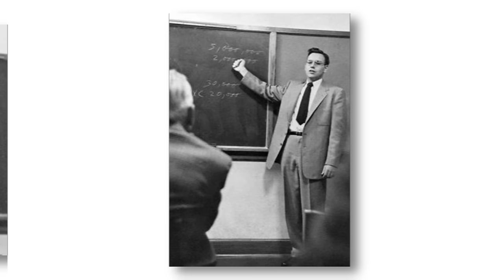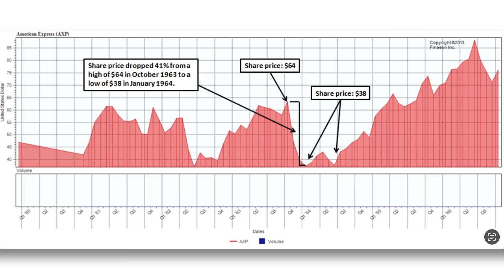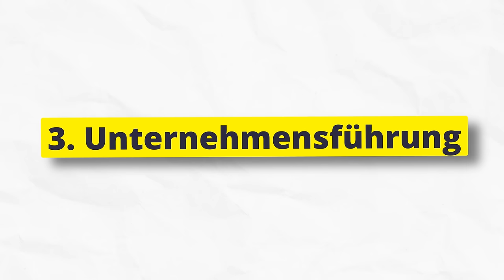Aus kleinen Summen ein Vermögen machen💰- Warren Buffett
Videos, Kommentare und auch die Videobeschreibung können Werbung und Produktplatzierungen enthalten. Für dich entstehen selbstverständlich keine zusätzlichen Kosten. Ich empfehle nur Produkte von denen ich zu 100 % überzeugt bin.